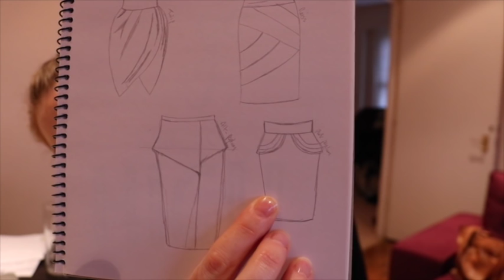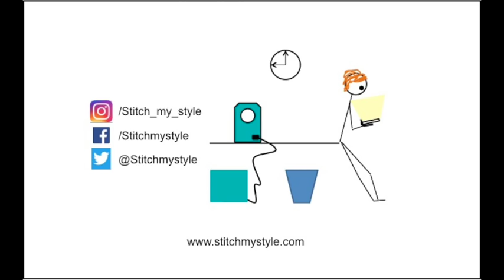Sewing Progress and a Zip Problem - Vlog 18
What I've been up to this week - including finishing off my pencil skirt and planning some alternatives for my dress skirt.

Also I ask for some help and advice from you all with zips!

And you can find me here!